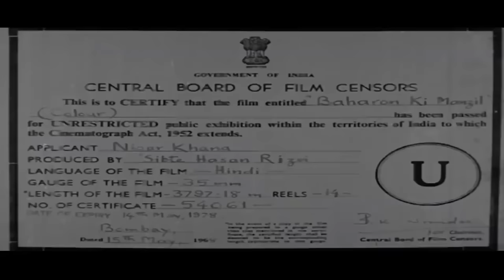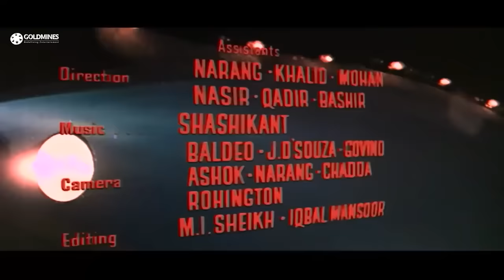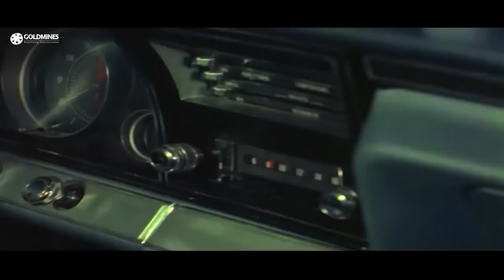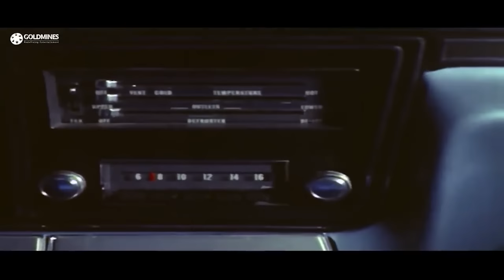बहारों की मंज़िल (HD) - धर्मेन्द्र और मीना कुमारी की सुपरहिट क्लासिक मूवी | Baharon Ki Manzil (1968)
A woman is injured in an accident and loses all her memory with her husband and daughter. She claims to be another woman who is believed to have died sixteen years ago.

Movie:- Baharon Ki Manzil (1968) | बहारों की मंज़िल
Starcast:- Dharmendra, Meena Kumari, Rehman, Anwar Hashmi
Directed by:- Yakub Hassan Rizvi
Produced by:- Sibte Hasan Rizvi